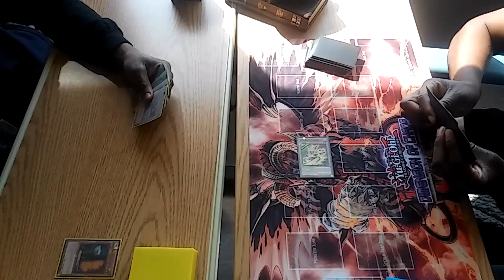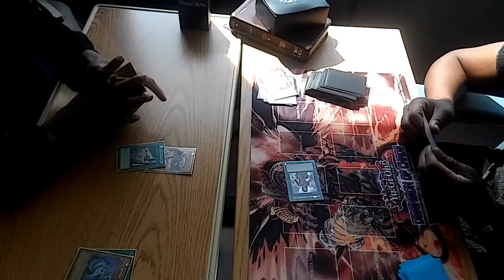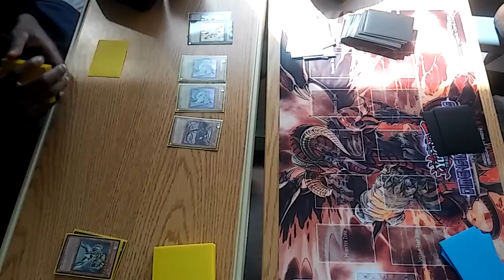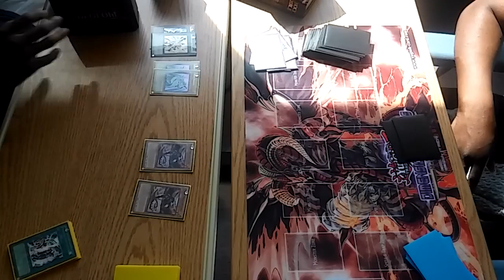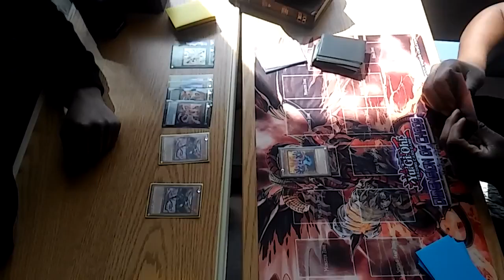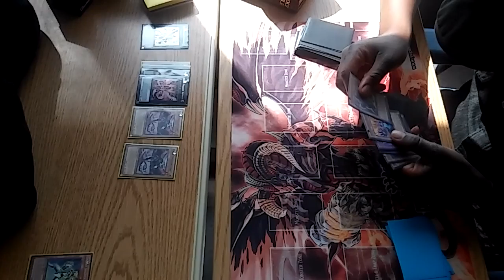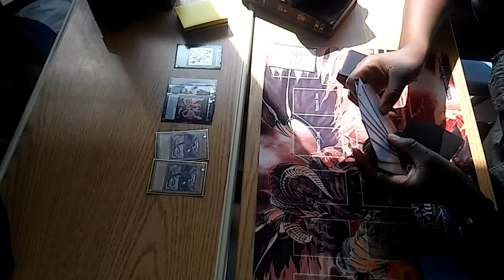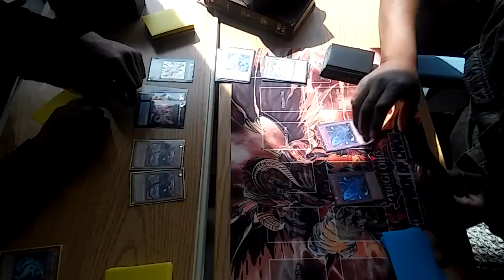Yugioh Cyber Vs Pk Fire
Yugioh Cyber Vs